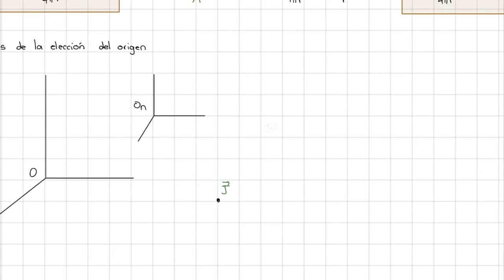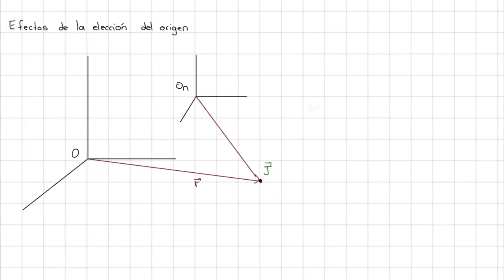053 Clase 25 de noviembre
Curso de Física 415 Dr Salgado